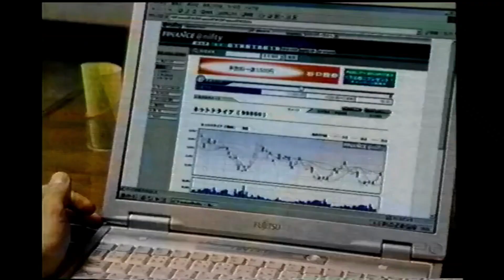懐かしいCM【人別】岸部一徳さん